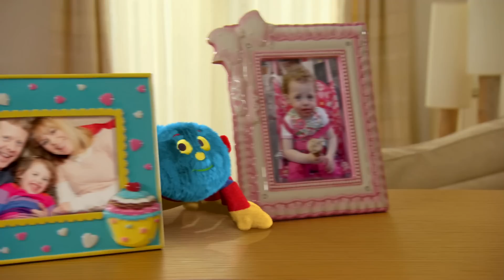Museum Day with Timmy! 🚘👦 | FullEpsiode | TV Show For Kids | Woolly and Tig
Tig and Timmy go to a musuem with Mum and Dad, but Timmy is telling loads of stories that scare Tig, so Woolly explains that's just his imagination